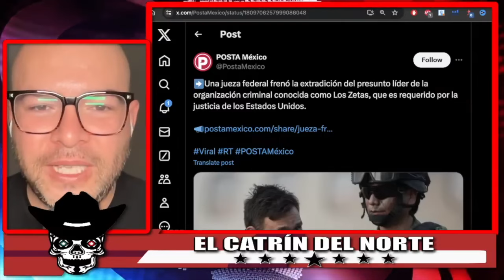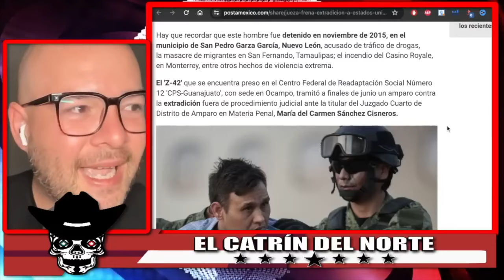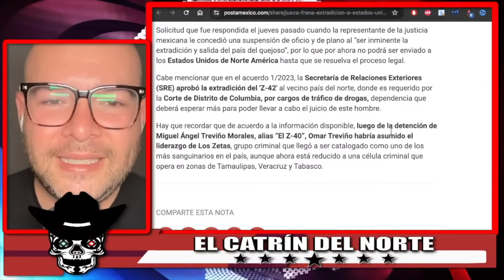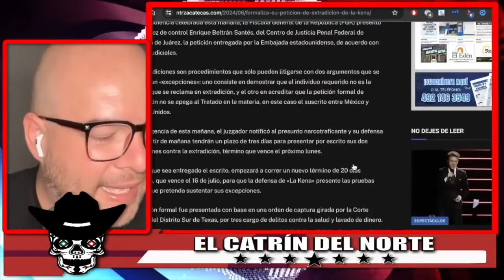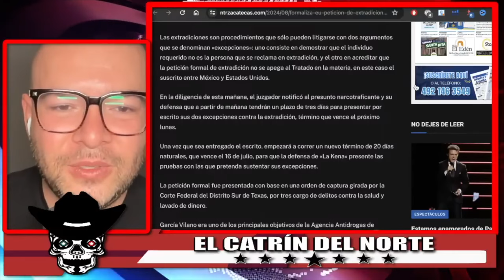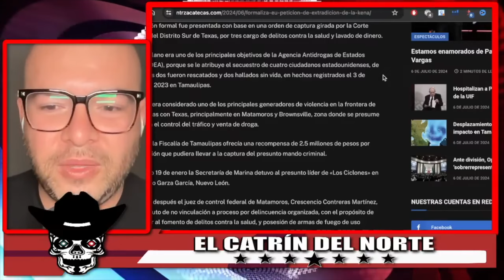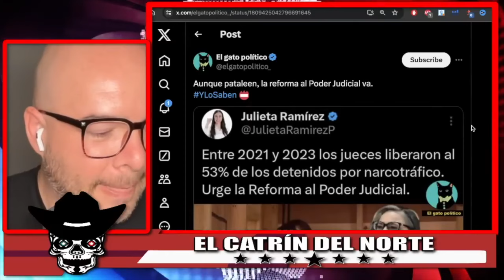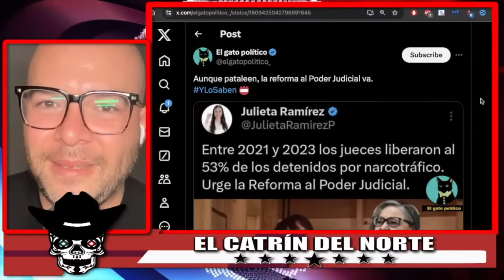¡PASO DE MADRUGADA! PIÑA ACABA DE SOLTAR A UNO DE LOS PODEROSOS! !AMLO ESTARÁ FURIOSO!